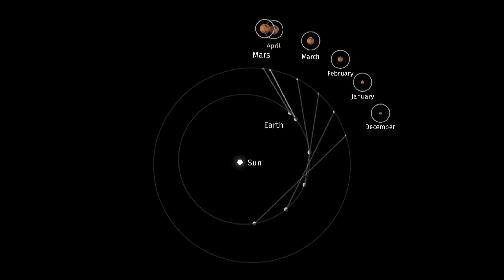How you can see Mars at its closest in years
Mars and Earth will be 57.6 million kilometres apart, the closest the two planets have been in 15 years. Even though that's still relatively far away, you'll be able to see the Red Planet in the night sky without a telescope — and it'll be bright, too.